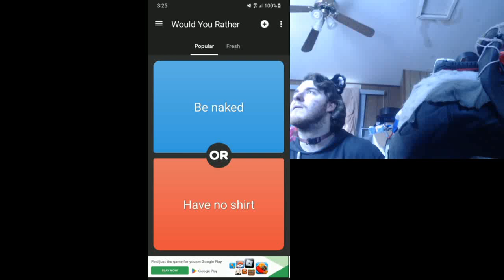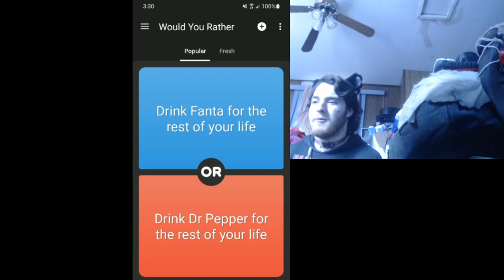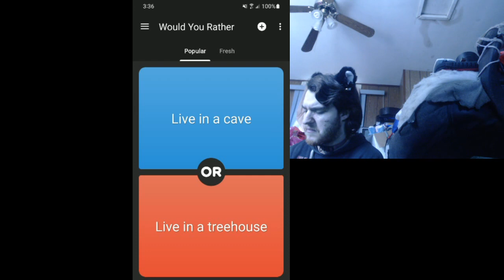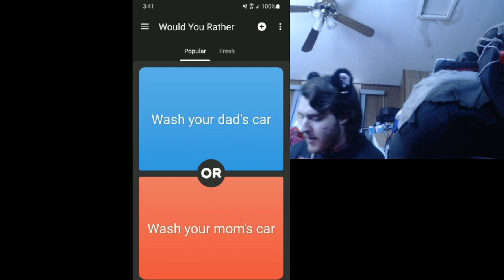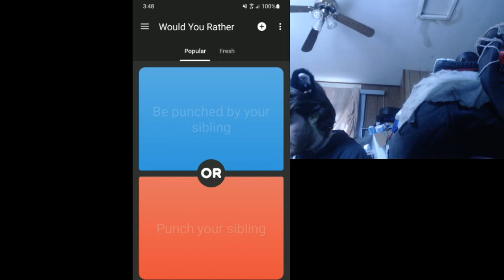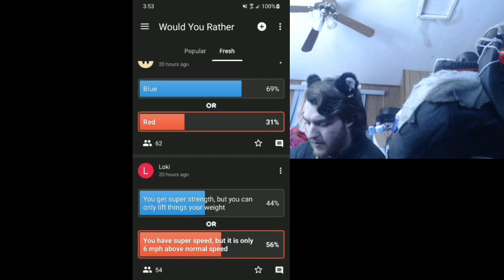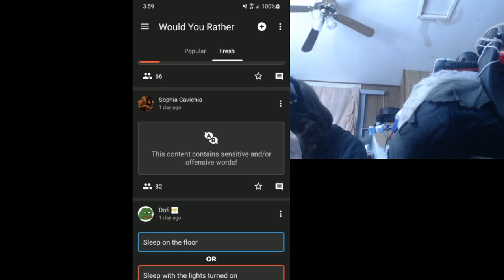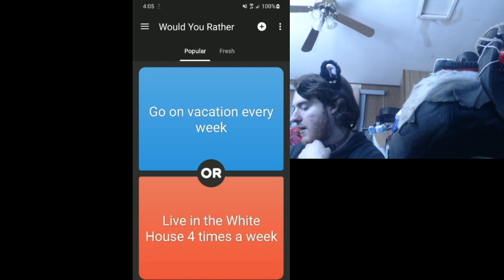WEIRD QUESTIONS APLENTY:Would You Rather (2023) #1